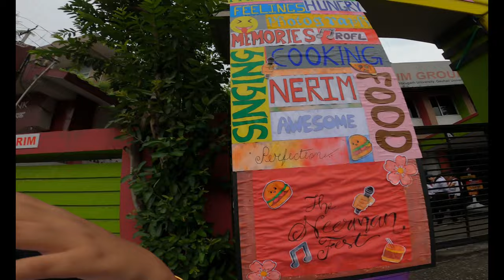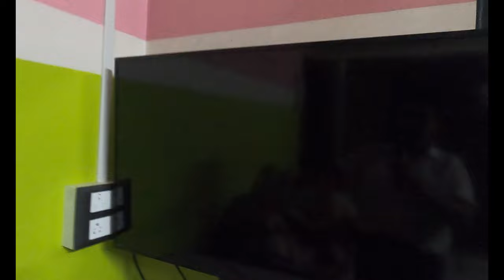Crazy week in my life / Neerman 2022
this video was shot in a total of 7 days.. first and second day was shot in nerim and the rest in dimapur.. watch and enjoy